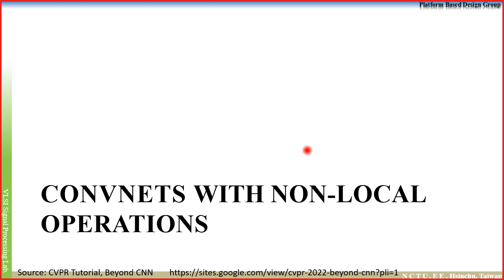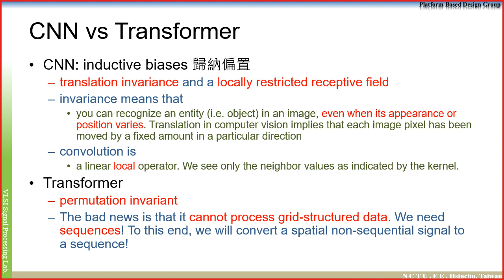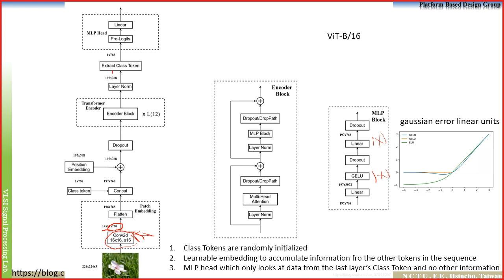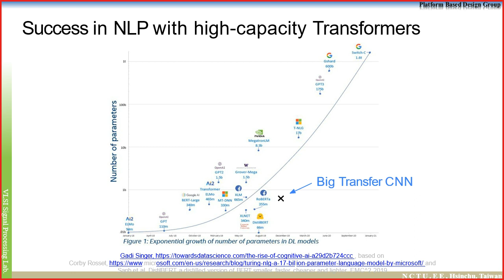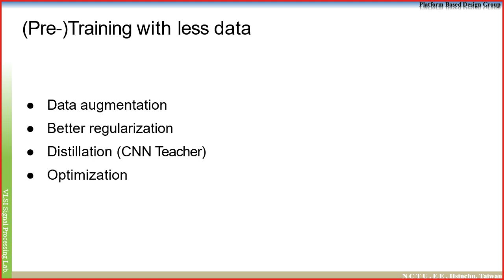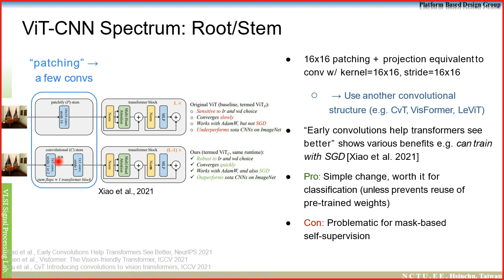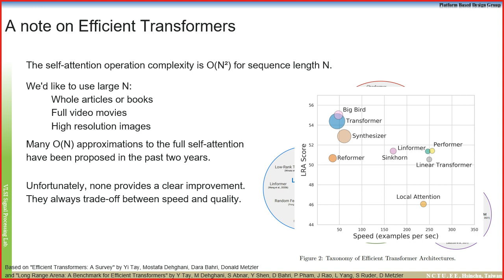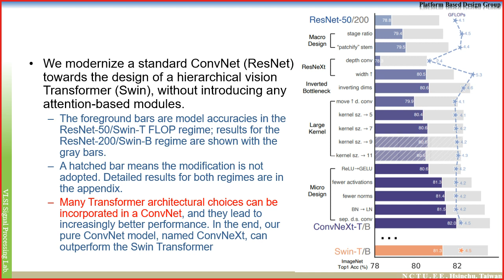2022 DLAD L9-3 vision transformer